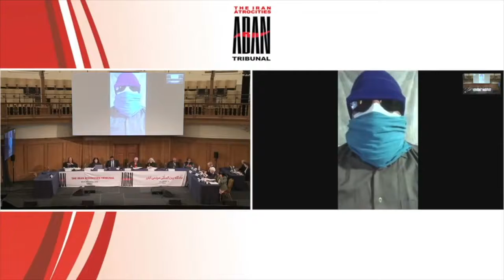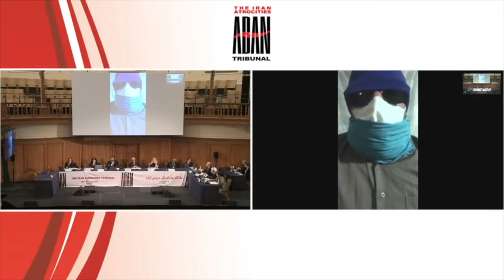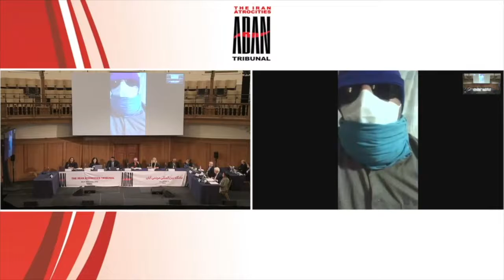Witness 337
First Hearing, 14 November 2021